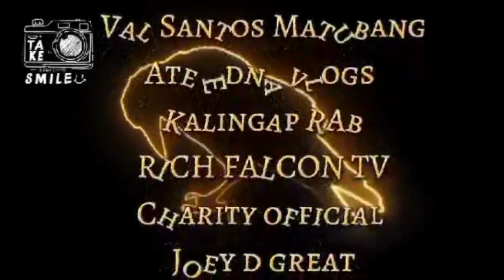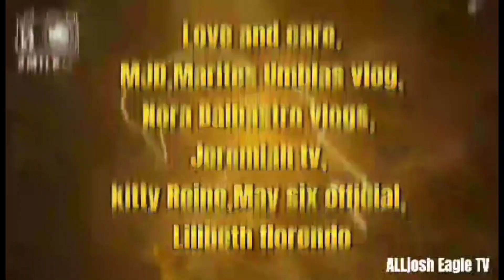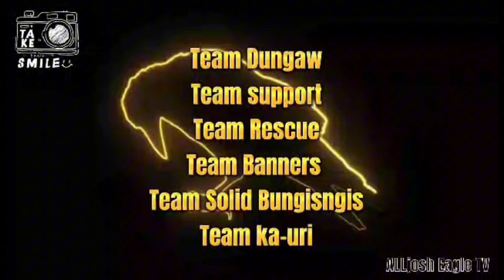🛑Triple Date sa Gumaca